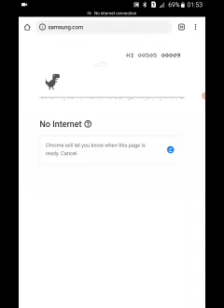7 February 2021